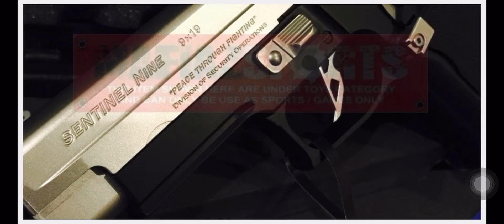2nd compilation of GUNS available at Mafiaz Sports